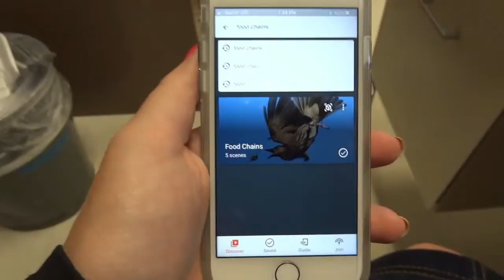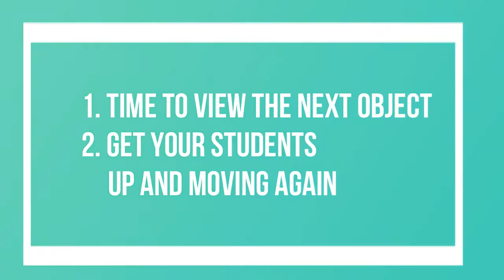* Google Expeditions AR Run a Tour with One Teacher Device *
I wanted to use Google Expeditions AR in my classroom, but I didn't have enough devices to run a teacher led tour. I had to think outside the box and I came up with this idea. It worked out so well. My kids and I got to view the AR objects, they got some exercise in by walking around the classroom area, and they got to cement what they saw by drawing the objects in their journals. This is an awesome way to run a Google Expeditions AR lesson. Can't wait for you to try it out as well.